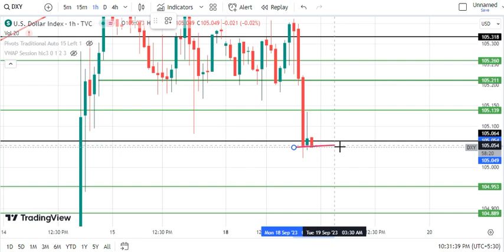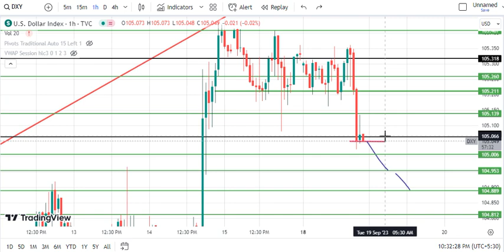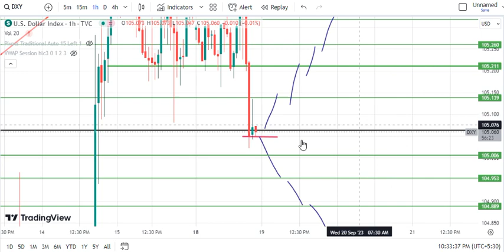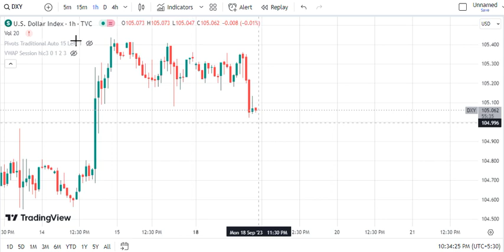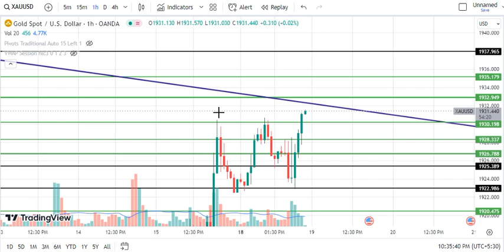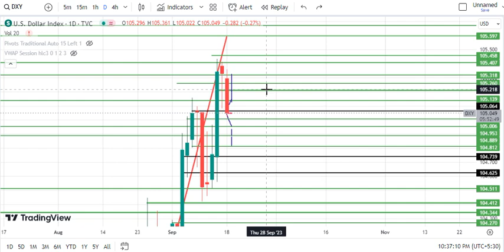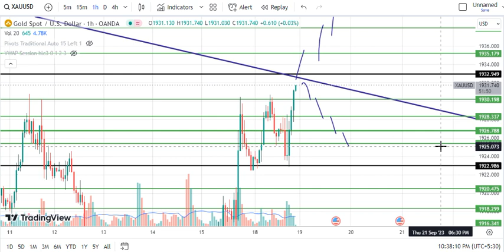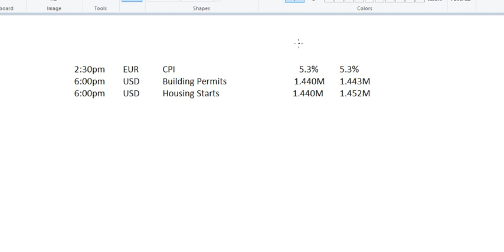Gold XAUUSD/DXY Analysis for today Tuesday 19 September 2023 | XAUUSD intraday trading strategy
XAUUSD levels for Tuesday,
DXY levels for Tuesday,
DowJones levels for Tuesday,
Dow Jones levels for Tuesday 19 September 2023 ,
Dow Jones prediction for tomorrow Tuesday 19 September 2023 ,
XAUUSD levels for Tuesday 19 September 2023 ,
DXY Prediction for tomorrow Tuesday 19 September  2023 ,
DXY levels for Tuesday 19 September 2023